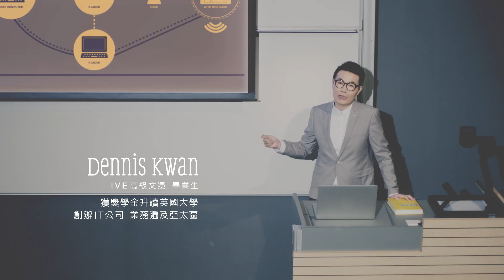IVE/HKDI高級文憑 3月8日截止報名 【專長引路】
在IVE/HKDI找到學習興趣的Dennis，成績突飛猛進，更獲得獎學金資助到英¬國升讀大學。畢業後創辦IT顧問公司，業務遍及亞太區。
想將興趣發展成自己的事業路向？IVE/HKDI課程涵蓋7大專業範疇，讓你按興趣發¬展個人專長。
中六生3月8日前報名，有機會於放榜前獲派有條件取錄，增加入讀心儀課程機會！